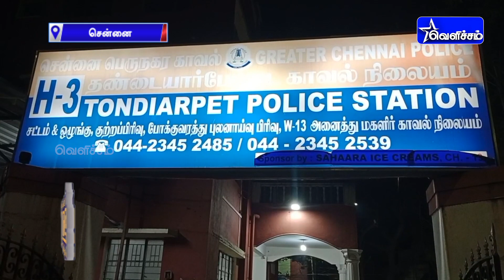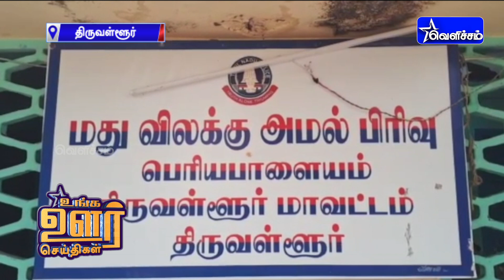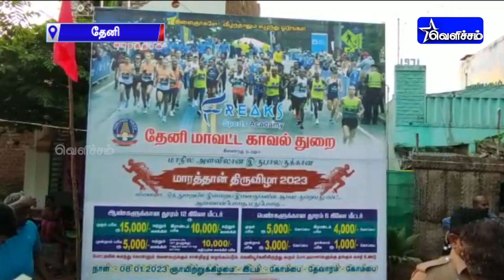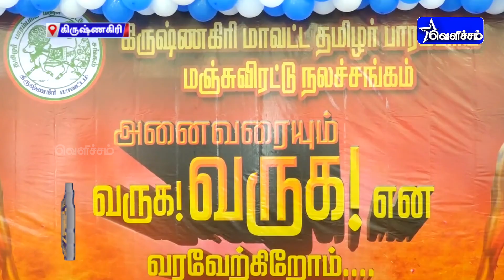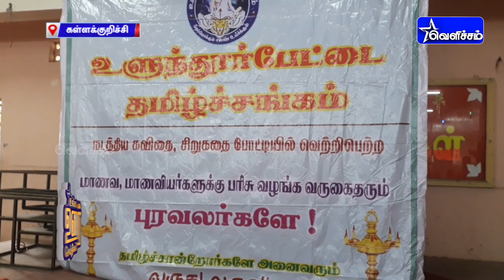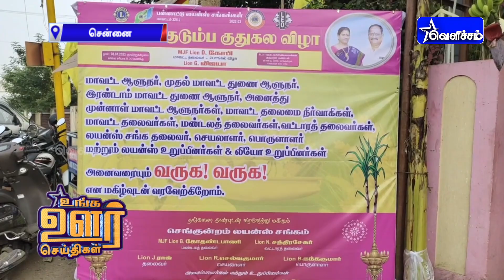உங்க ஊர் செய்திகள்| Unga Oor Seithigal | 09-01-2023 | 1.00 PM | VelichamTV